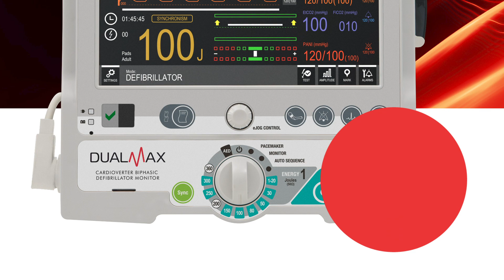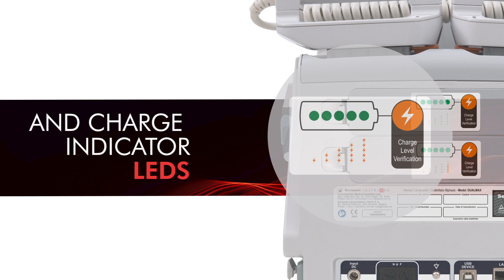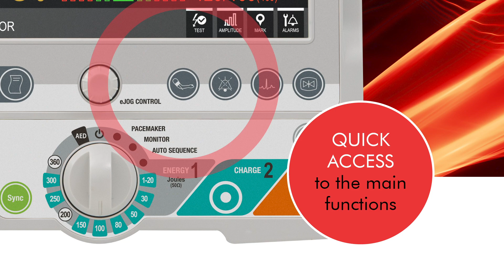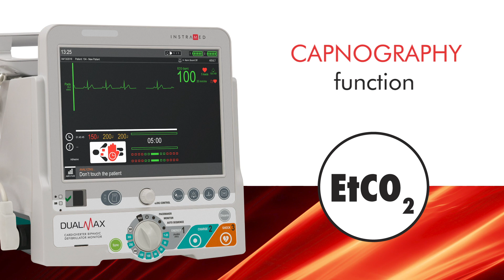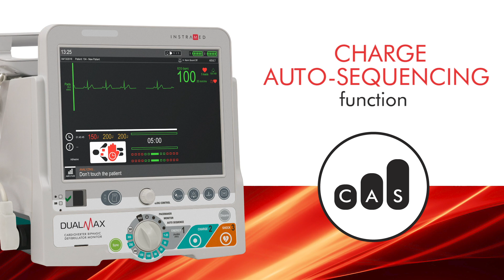Video for Instramed’s Biphasic Cardioverter Defibrillator Dualmax (ING)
Watch the video and learn more about Instramed's Dualmax Biphasic Cardioverter Defibrillator, an equipment that offers, in a single device, advanced features and the most complete range of monitoring parameters.